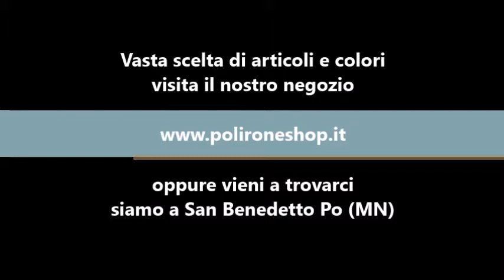Bracciolo per tattoo mod. STORM Poggiabraccia estetista, supporto podologia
Oggetto indispensabile per il tattoo studio, pratico anche per la manicure dell'estetista o la terapia del podologo. Regolabile in altezza e con base d'appogio inclinabile in tutte le direzioni.
Dimensioni cuscino: 31 x 19 cm
Altezza regolabile da 78 a 119 cm
Base rotonda cromata diametro 37 cm